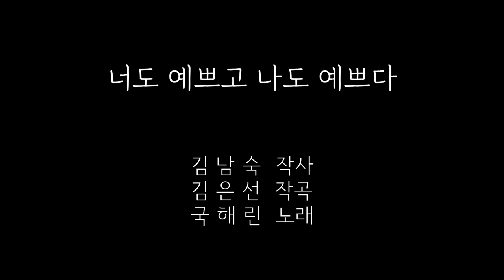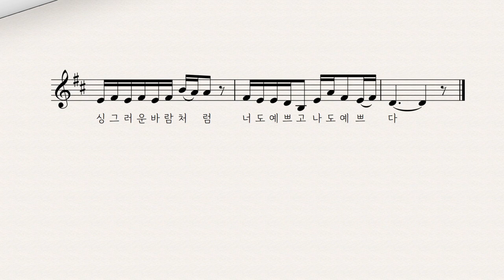너도 예쁘고 나도 예쁘다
김남숙 작사  김은선 작곡  국해린 노래